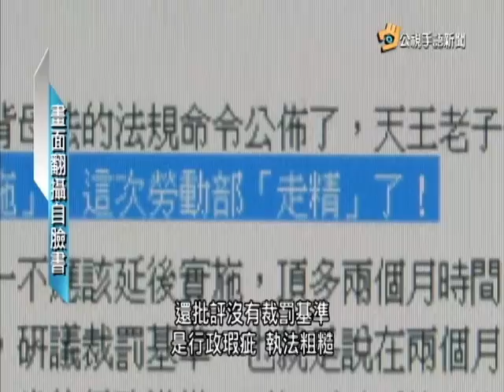20160803 公視手語新聞 7休1政策惹議 民進黨自家立委也開砲